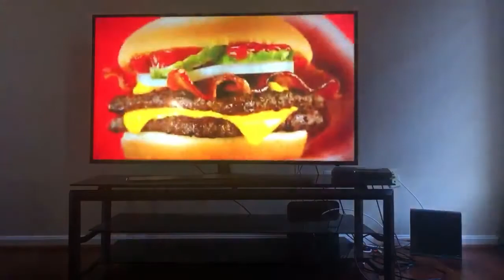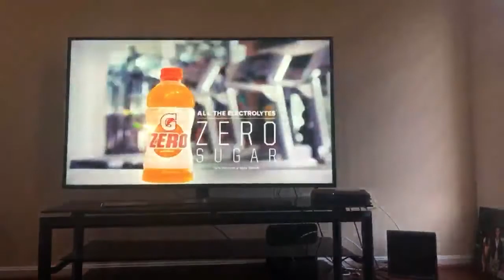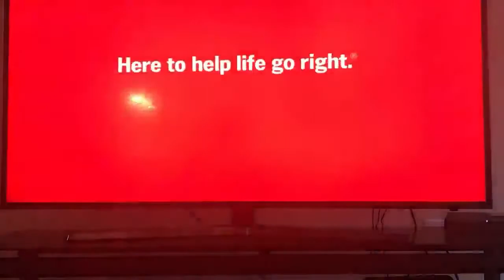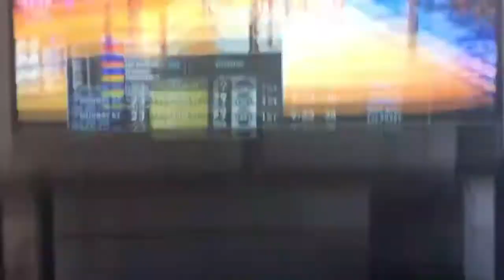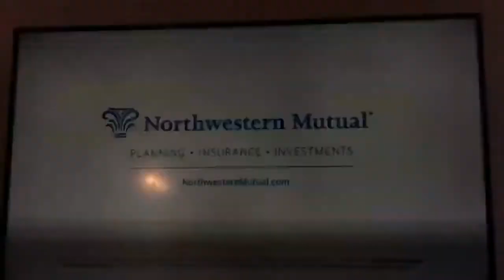Murray ST vs Florida ST